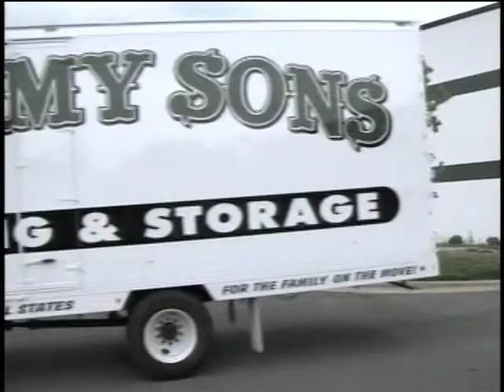MOVING COMPANIES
ALL MY SONS MOVING AND STORAGE.

"MODERN MOVING WITH OLD FASHION CARE"